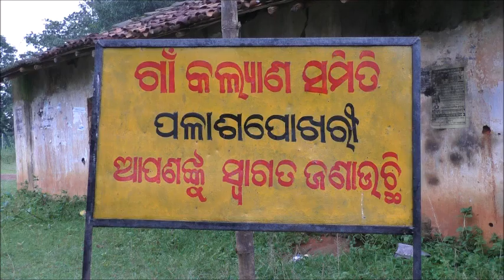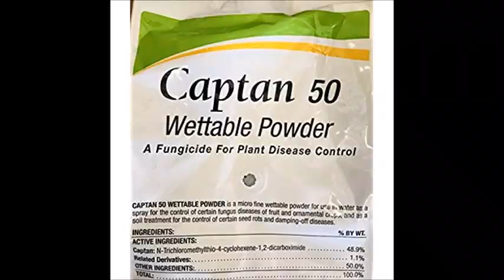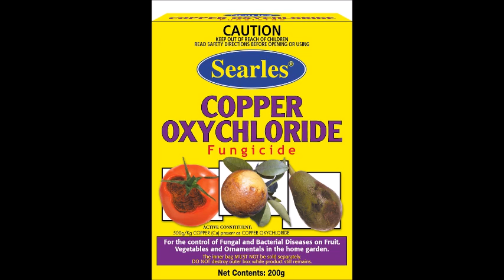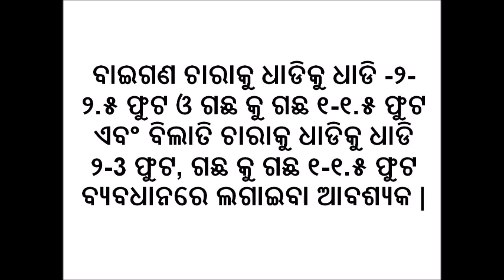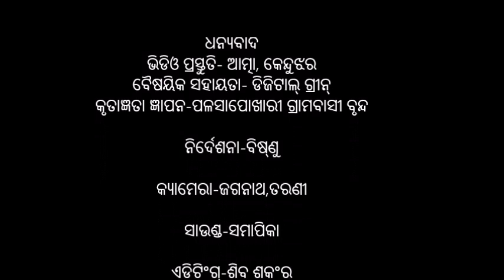Nursery bed preparation for Brinjal and tomato crops